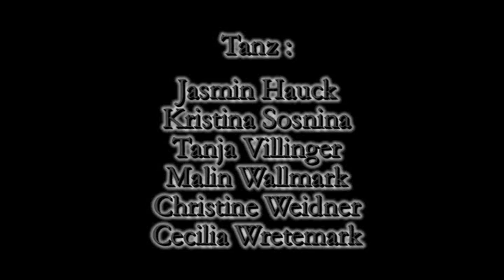t(w)o gather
t(w)o busy hiphop/modern company. Performance at the Kranhalletheater Munich. Fullversion.
Jasmin Hauck -choreography/dance
Cecilia Wretemark -choreography/dance
Kristina Sosnina -dance
Tanja Villinger -dance
Malin Wallmark -dance
Christine Weidner -dance